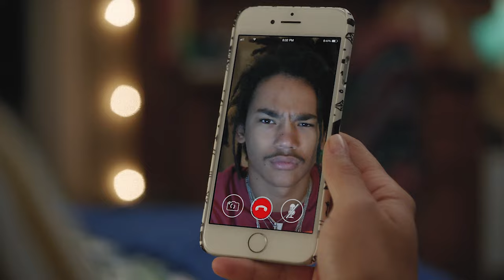Luca scenepack - Grown-ish s1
- Please give credits klitty.vs on Tiktok & Instagram.